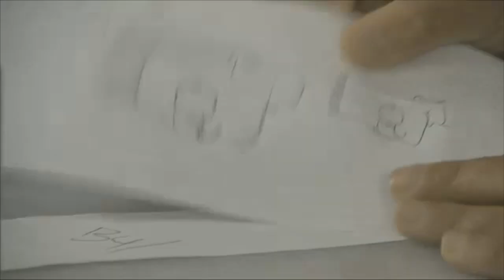David Silverman Explains Why "The Simpsons" are Yellow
David Silverman, director of "The Simpsons Movie" and many episodes of the show, explains why the Simpsons are yellow and draws a quick sketch of Bart.

"Fleischer's Universe" airs Tuesdays at 8pm PT. You can watch it